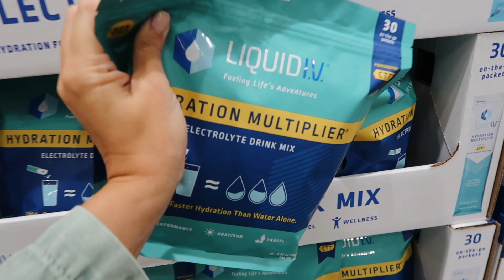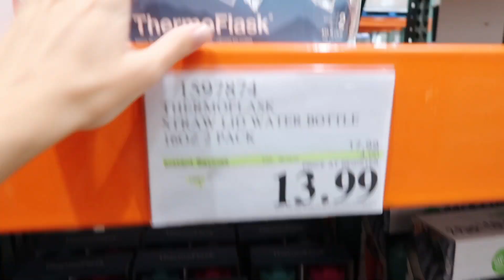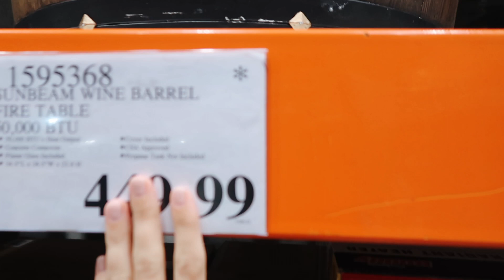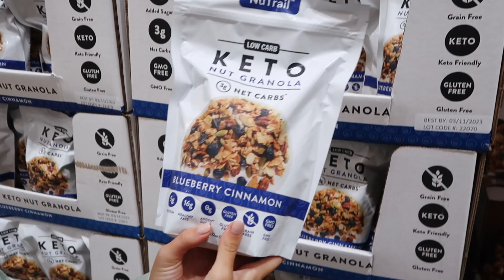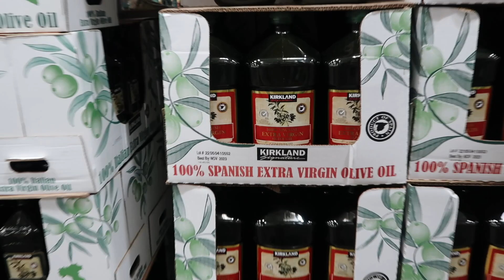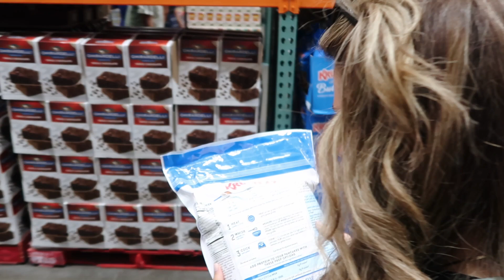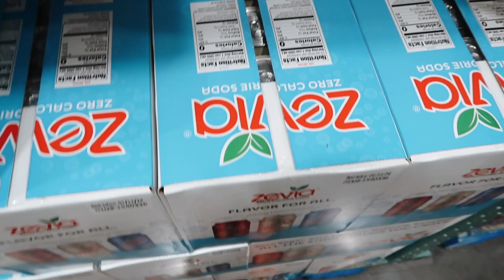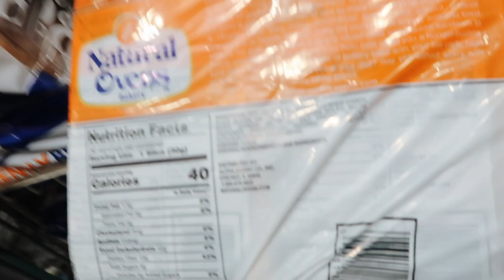COMO ES COSTCO EN USA? Visita conmigo! (audio in spanish)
Hello Everybody! Here you have a tour of a Costco store in USA! Now and then I will do Spanish videos, what do you think about that? I hope you enjoy it!

Hola! En este video hago un tour de COSTCO supermercado de Estados Unidos. Hay cosas curiosas...haha Espero que disfrutéis del video, si queréis más videos en castellano dímelo en los comentarios! GRACIAS por mirar este vídeo!
LOVE,
Carla:)

"In the world you will have tribulation. But take heart; I have overcome the world."
John 16:33

-HOW TO MAKE CURLY GEL WITH FLAXSEED | You need to try it! EASY RECIPE for flexible and healthy curls